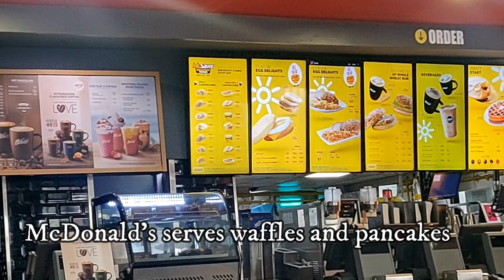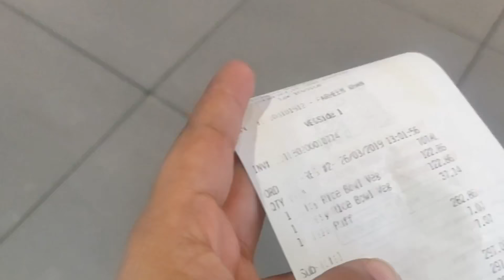I ate only Mcdonalds for 24 hours😱 | gopsvlogs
this video is inspired by clickfortaz